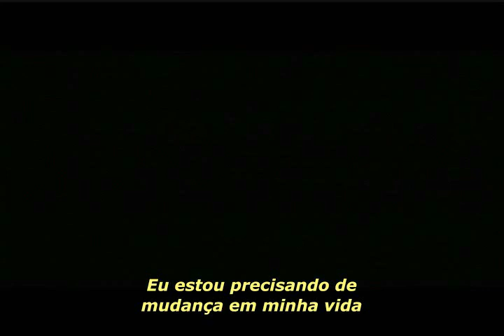Rebecca St. James - God Help Me (Tradução em Português)